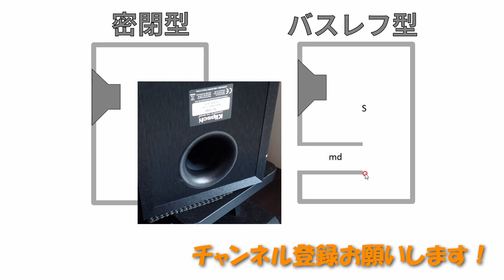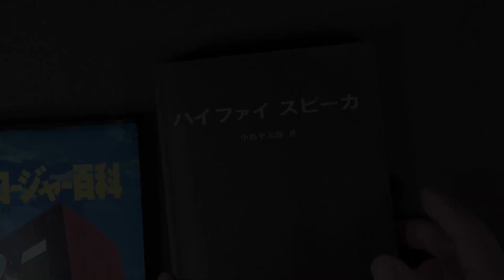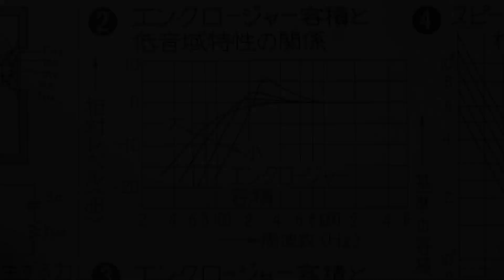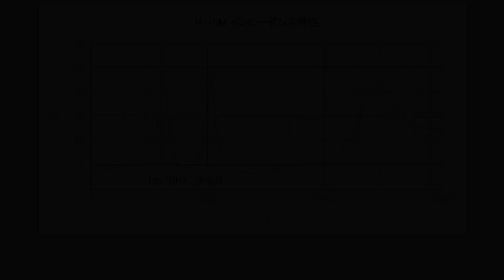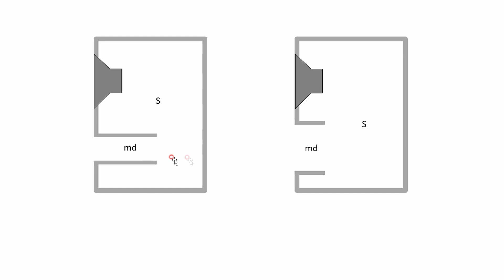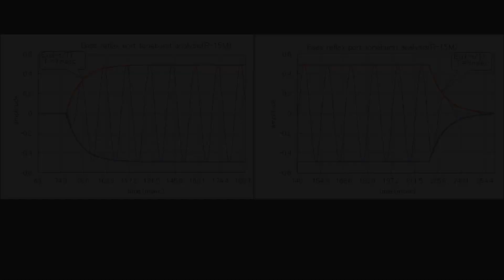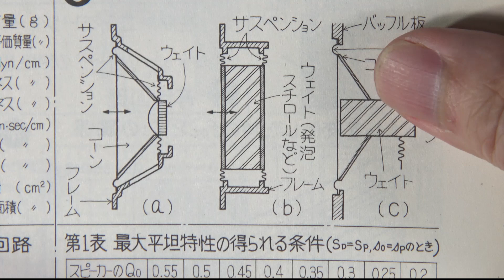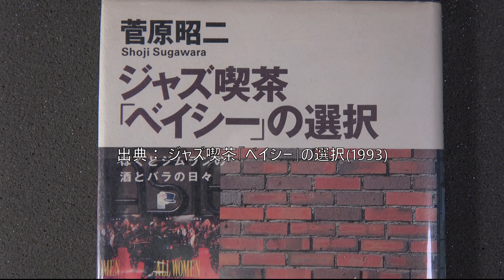密閉型とバスレフ形の理論をわかりやすく解説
密閉形とバスレフを原理から解説。密閉型のメリット、バスレフで音が遅れる理由、ダンプド・バスレフ、パッシブ・ラジエータの原理を説明。最後に遅れの少ない低音を出す方法を紹介します。

5:32
ポートの穴が小さくて長いパイプと、穴が大きくて短いパイプの共振周波数は同じである、
という説明は間違いです。
共振周波数は、パイプの面積／長さ のルートに比例です。

**参考購入先**
NS-10Mは密閉型でした
珍しい密閉型スピーカー

**目次**
00:00 イントロ
00:36 密閉型の原理
03:16 バスレフ型の原理
04:57 ポートの形で低音はどう変わる？
06:27 バスレフの低音は遅れる？
07:31 ダンプド・バスレフで遅れを調整する
08:13 パッシブ：ラジエーターって何？
09:06 まとめ